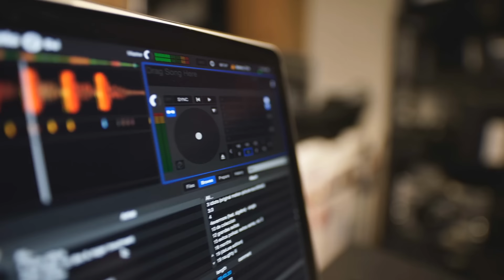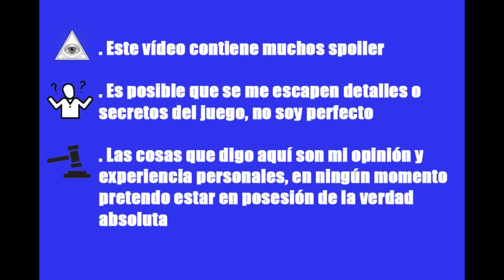Batalla por la tierra media - El señor de los anillos - ¿Sigue siendo un buen juego?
Batalla por la Tierra Media es una adaptación de las películas del Señor de los Anillos a videojuego. En el tomarás control de varias facciones de la tierra media como Rohan, Gondor, Isengard y Mordor que lucharán épicas batallas entre si. Analizaré las mecánicas y la historia de este épico título de EA Games para responder a la pregunta ¿Sigue siendo un buen juego?

☕️ Si te ha gustado mi contenido y quieres ayudarme, aquí puedes invitarme a un café ¡Gracias de todos modos aunque no lo hagas!

0:00 - Introducción
2:15 - Mecánicas
21:53 - Campaña del mal
32:22 - Campaña del bien
44:03 - Reseña y conclusión